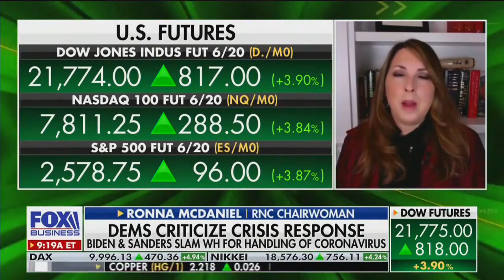Ronna McDaniel: “It Is Disgusting To See Democrats Try And Politicize...... In A Time Of Crisis.”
@GOPChairwoman Ronna McDaniel: “Is is disgusting to see Democrats try and politicize and go against @realDonaldTrump in a time of crisis.